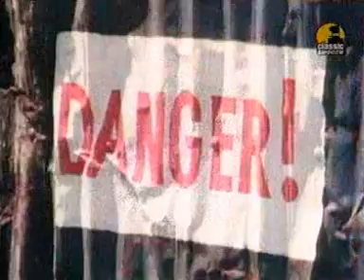Bob Marley & The Wailers Film Could You Be Loved (1980)